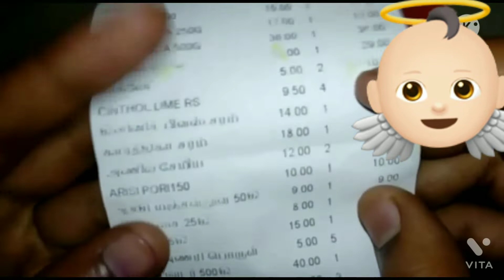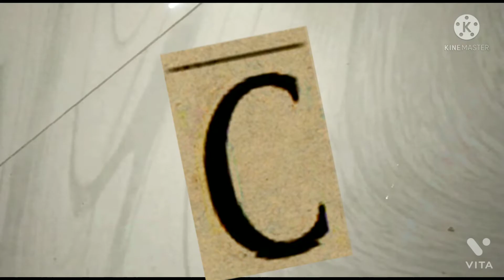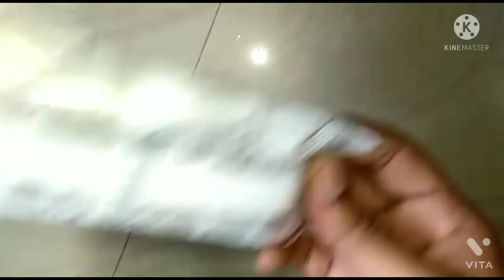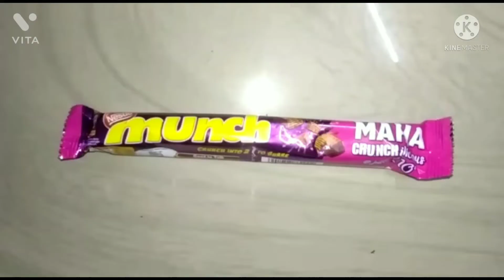A to Z food challenge 😋😋😋 / Part 1 😀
watch fully

My last videos are